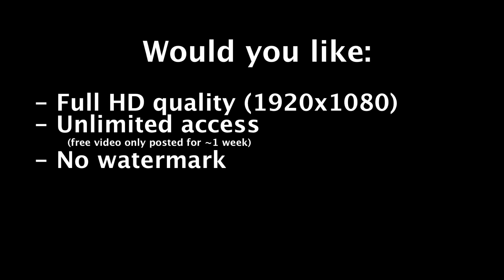Race 20D Womens High School Fours JV Part 1